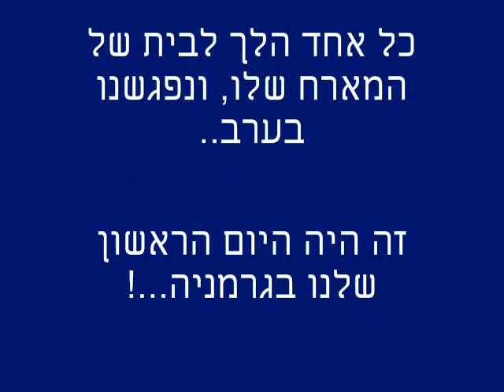germany 2010: day one!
MIKVEH ISRAEL - GERMANY 2010 : THE FIRST DAY.
MADE BY ADAR AND NOAM.